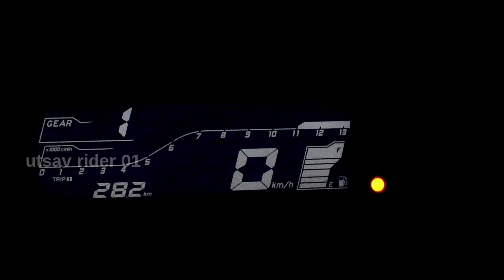বৃষ্টিতে ভেজা এক শরৎ এর বিকেল.. || Rainy day in Autumn || Ride in Rainy Season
Hi ,  I Am Utsav .

what,s up lovely people
so in this video i will show you a day of Rainyautumn BikeRide in kolkata so watch till the end if you like video please keep support me.

Rainy day bike ride
Autumn
bike ride rainy day
bike ride in rain
bike ride
bike ride lovers in rain
rain ride
Bike Ride in Rainy Season
rain bike traveling lovers
Autumn Rain Bike Ride
rainy kolkata bike riding
bike riding

yamaha ray zr 125cc street rally accessories | yamaha zr street rally all round guard | yamaha zr

Yamaha ZR Street rally 1st service || Yamaha Ray Zr 125 first service cost details information 2021

1st Time | kolkata to Durgapur | MT 15 | 155 bs4 | 400km | Kolkata to Durgapur Road Trip 2021

MY RIDING GARE

RYNOX Riding Jacket
RYNOX Tharmel Liner
RYNOX Rain Liner
Yamaha Helmet
GRAND Pitstop Air Bag
Fego Pillion Air Bag
Pro Biker Knee Guard
Pro Biker Hand Glouves
Bike Back Rack
Jerry Can
Air Inflator
Bike Puncture Kit
FOG Lamp
Allextreme EX40YL2
Universal Flasher
SJCAM 4000 AIR
GOPRO HERO 7 Black
GUARDIANGEARS Rhion 70L Tail Bag With Rain Cover